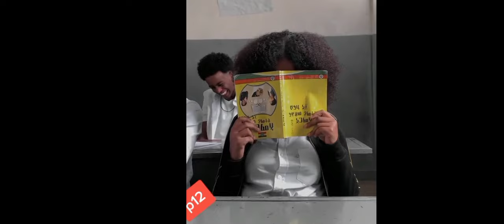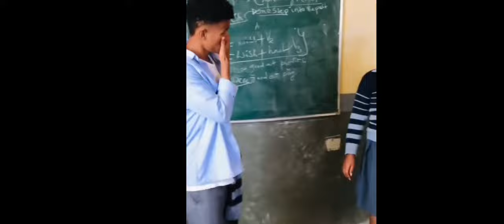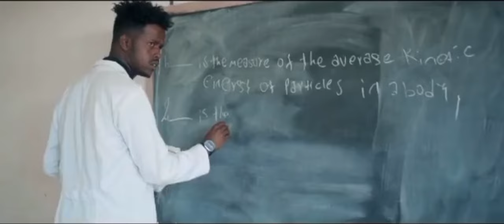Funny Ethiopian School Life TikTok video | ሀይስኩል የ ተማሪዎቻችን አስቂኝ እና አስገራሚ ቲክቶክ ቪድዮ🙆😂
In this hilarious Ethiopian TikTok video, two students are having a lot of fun during their school life! From arguing about who is better at school to making fun of each other, this video is packed full of laughs! If you're looking for a good laugh, be sure to check out this hilarious Ethiopian school life TikTok video!
Funny Ethiopian School Life l tiktok video |school life | ሀይስኩል [የ ተማሪዎቻችን አስቂኝ እና አስገራሚ ቲክቶክ ቪድዮ]🙆😂